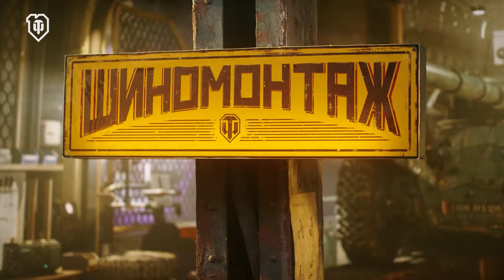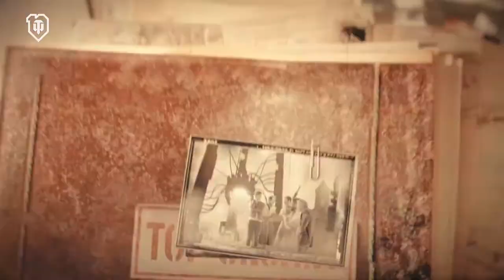World Of Tanks - BY Movie Virtual Production Company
World Of Tanks / BY Movie Production Company